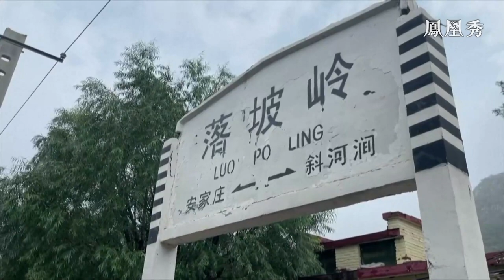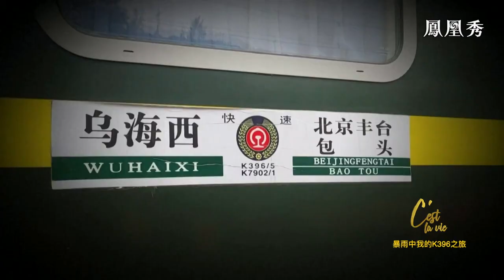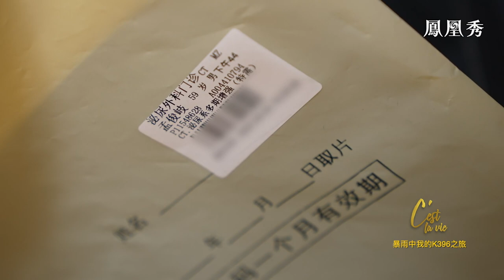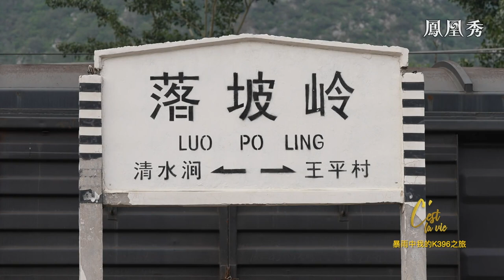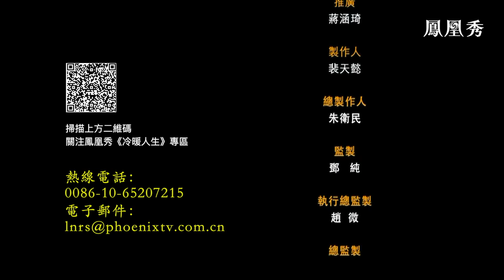暴雨中我的K396之旅｜信號中斷、人心惶恐，旅客親述暴雨中的火車逃生實情，如何完成絕地求生的救援之旅？｜冷暖人生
從7月29日開始，北京及周邊多地持續降雨。到了30日，暴雨引發嚴重水害，多趟列車受阻。搭乘900多名乘客的K396次列車也被困在落坡嶺，物資緊缺、信號中斷，車裡車外開始了逃生、救援之旅。歷經105個小時後，車上乘客全部獲救。在這些乘客裡，有數十個未滿14歲、離開父母前往北京研學的孩子，有身患癌症急於去往北京複查病情的病人……我們決定尋找這些脫險的旅客們，聽他們講述在這趟列車上發生過什麼，他們又是怎樣在經歷混亂、恐懼後，一個不少完成了這場絕地求生。